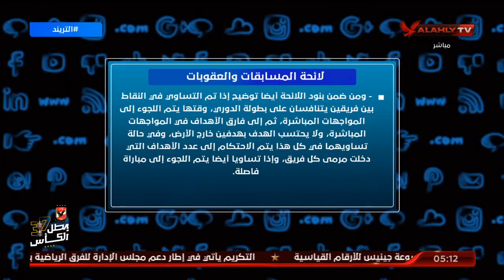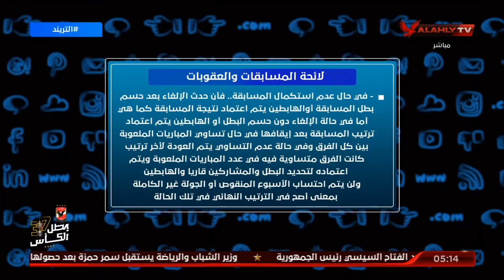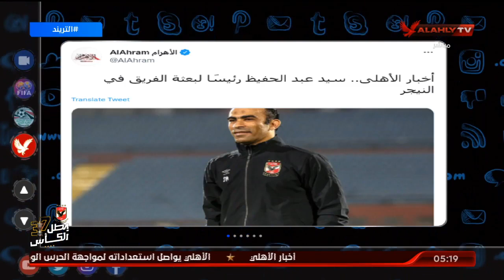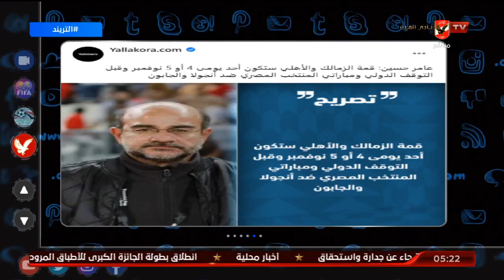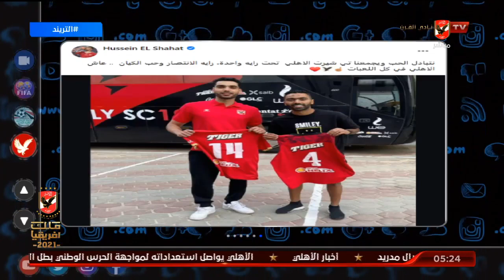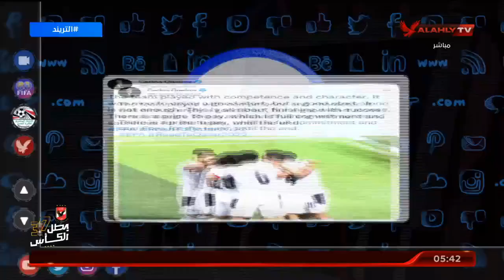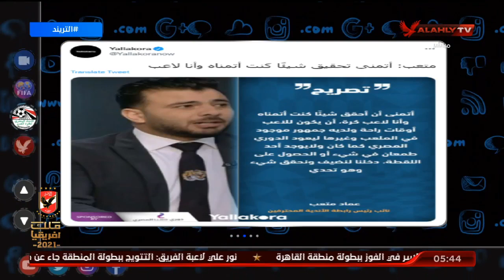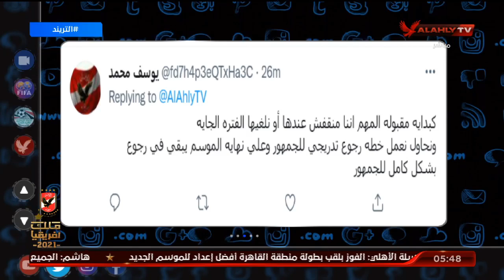الحلقة الكاملة | التريند مع محمد سعيد | 13-10-2021